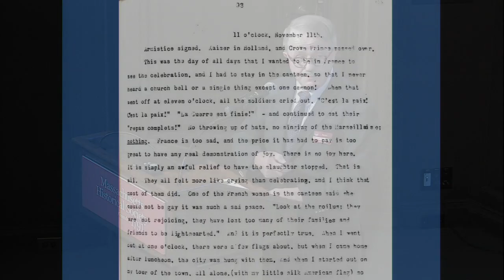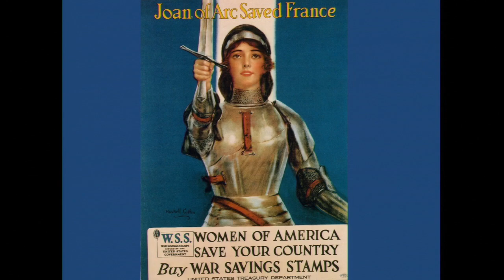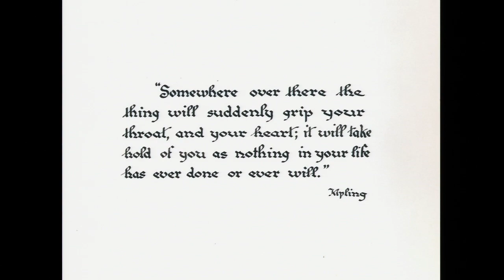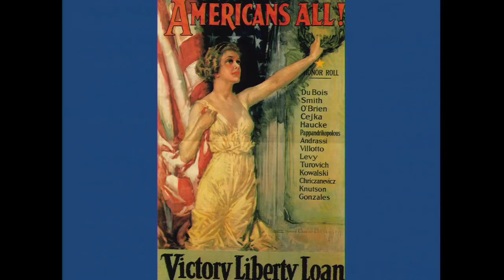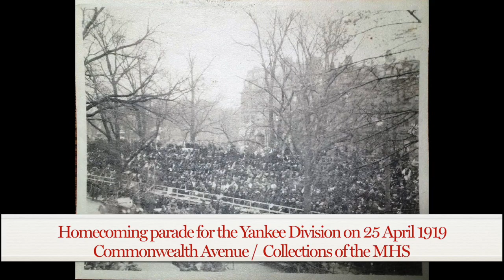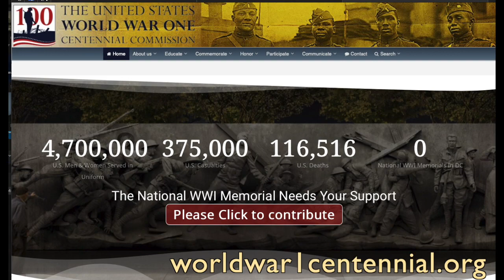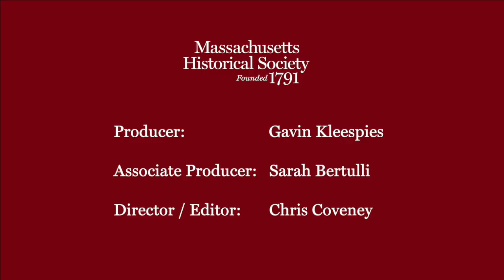Armistice: WWI in Memory and Song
-- Recorded 29 October 2018 at Massachusetts Historical Society, Boston, MA --

This program was a collaboration between the Massachusetts Historical Society and the Boston Conservatory at Berklee with John Brancy, Baritone; Peter Dugan, Piano; and Peter Drummey, historian

Alongside songs performed by Brancy and  Dugan, the Society’s Peter Drummey recounted stories and showed images of the journey home for men and women at the close of the War to End All Wars. This program used contemporary and period music as well as narrative history to explore both the history of the war and the memory of it.